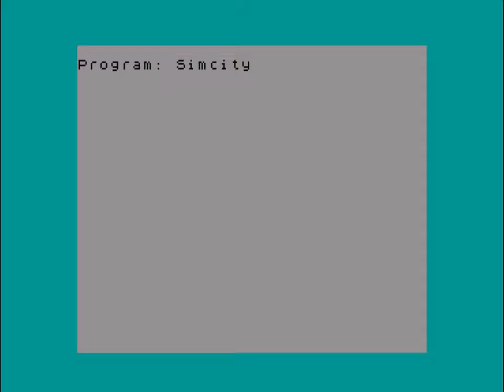zx spectrum loading sim city original from a cassette tape